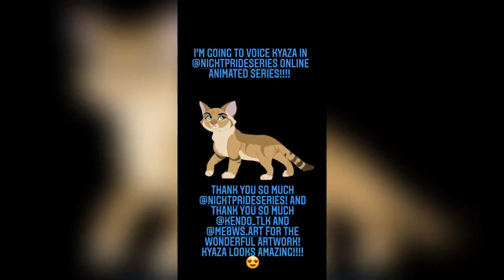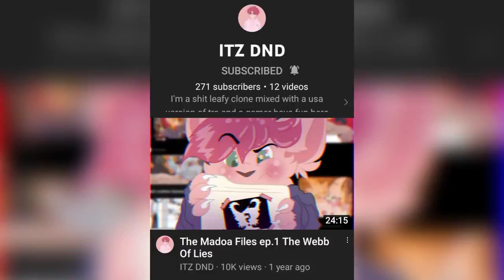My Time As Kyaza | The Night Pride Controversy + My Thoughts On What Happened & What Could've Been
My thoughts on my time voicing Kyaza the sand cat in the animated series the Night Pride, an animated, fan-made spin-off series to the official Lion King Lion Guard spin-off series my Disney Junior, including my thoughts on the controversy that happened in regards to the production of this series and what I think the series could've been given the chance.